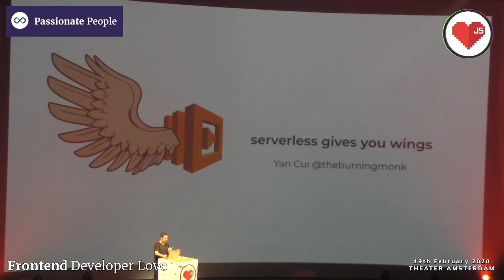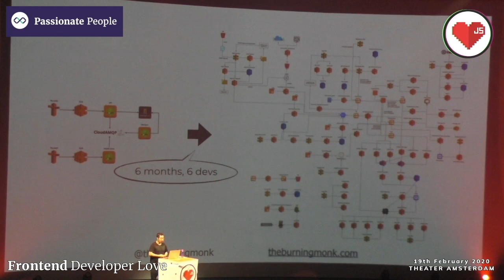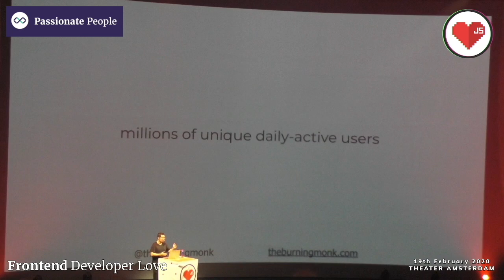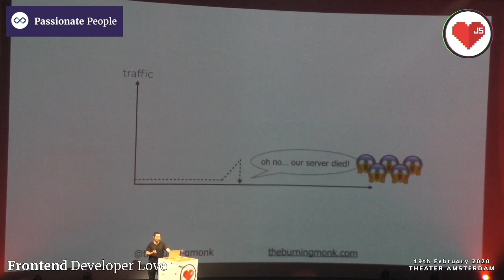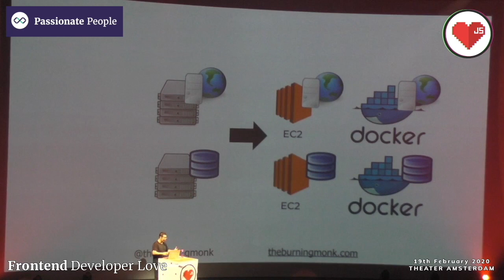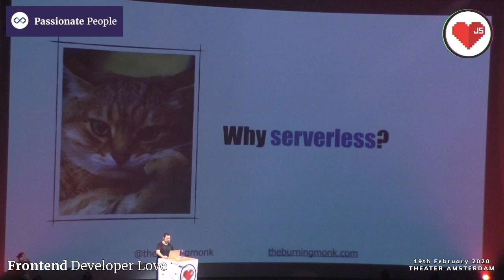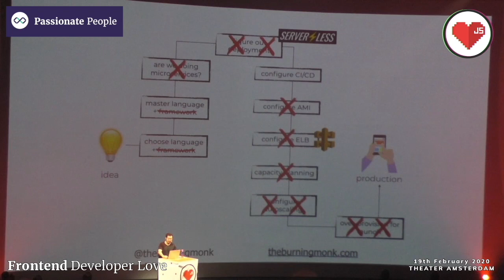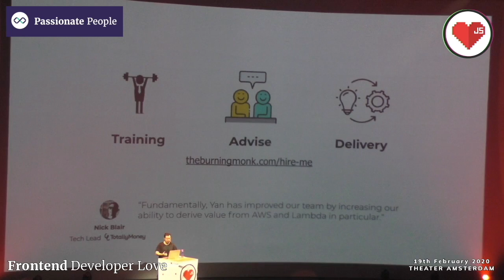Yan Cui - Serverless gives you wings - Frontend Love 2020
Yan Cui - Serverless gives you wings

AWS Serverless Hero | Independent Consultant | Author | Trainer | Speaker | Developer Advocate at @Lumigo | Teacher of @LearnLambda | Host of @RealWorldSls

How serverless empowers frontend teams to get so much done without needing a backend specialist and enables teams to move super fast.

Frontend Love 19th Feb 2020
1132 Attendees
Flying in from 50+ Countries
16 Talks from JS Leaders

All part of the Largest Javascript Conference in the Netherlands

Powered by Passionate People

We are a software consultancy focused on leading and developing world-class web applications.Our international team of leading full-stack consultants help many of the most well-known brands in The Netherlands reach digital success.

Want to join their quest to be the lead Software Development Consultancy on the planet? ;)